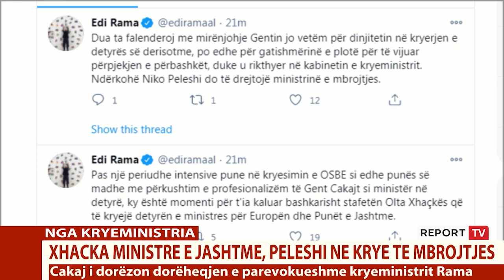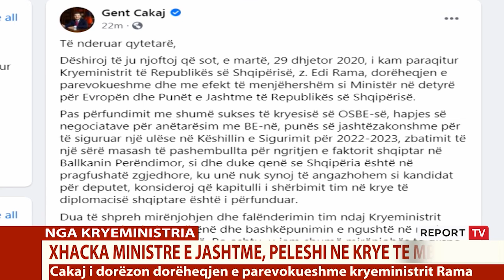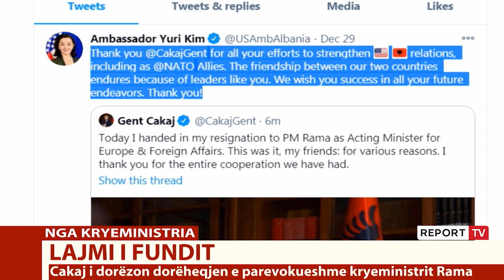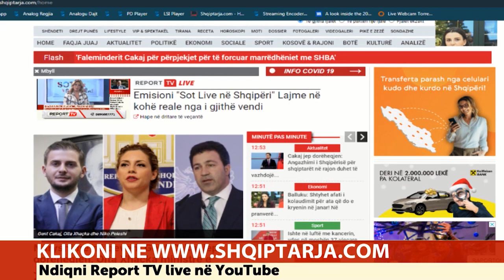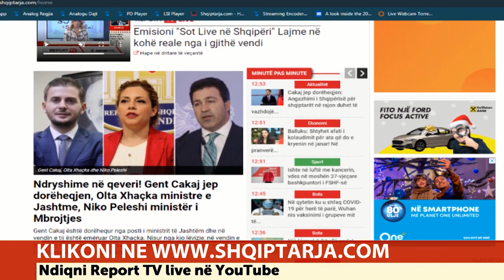Ndryshime në qeveri! Cakaj jep dorëheqjen, Xhaçka ministre e Jashtme, Peleshi ministër i Mbrojtjes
TIRANË- Ministri i jashtëm në detyrë Gent Cakaj ka dhënë ditën e sotme dorëheqjen, teksa në vendin e tij është emëruar Olta Xhaçka. Në ministrin e Mbrojtjes është emëruar Niko Peleshi, teksa lajmi është konfirmuar nga kryeministri Edi Rama.

"Pas një periudhe intensive pune në kryesimin e OSBE si edhe punës së madhe me përkushtim e profesionalizëm të Gent Cakajt si ministër në detyrë, ky është momenti për t'ia kaluar bashkarisht stafetën Olta Xhaçkës që të kryejë detyrën e ministres për Europën dhe Punët e Jashtme.

Dua ta falenderoj me mirënjohje Gentin jo vetëm për dinjitetin në kryerjen e detyrës së derisotme, po edhe për gatishmërinë e plotë për të vijuar përpjekjen e përbashkët, duke u rikthyer në kabinetin e kryeministrit. Ndërkohë Niko Peleshi do të drejtojë ministrinë e mbrojtjes", shkruan Rama.

Cakaj ka argumentuar vendimin e tij se e ka përmbushur misionin në  diplomacinë shqiptare, teksa shton se nisur nga fakti që vendi është në prag zgjedhjesh, ai nuk ka asnjë synim për angazhim të asnjëlloji.

"Pas përfundimit me shumë sukses të kryesisë së OSBE-së, hapjes së negociatave për anëtarësim me BE-në, punës së jashtëzakonshme për të siguruar një ulëse në Këshillin e Sigurimit për 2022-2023, zbatimit të një sërë masash të pashembullta për ngritjen e faktorit shqiptar në Ballkanin Perëndimor, si dhe duke qenë se Shqipëria është në pragfushatë zgjedhore, ku unë nuk synoj të angazhohem në asnjë cilësi, konsideroj që kapitulli i shërbimit tim në krye të diplomacisë shqiptare është i përfunduar", tha ndër të tjera Cakaj.

Këto ndryshime vijnë pak muaj përpara zgjedhjeve të 25 prillit. Kujtojmë që më herët ndryshime ka pasur edhe në Ministrinë e Brendshme dhe të Ekonomisë. Pas dorëheqjes së Sandër Lleshaj, pas protestave për Klodjan Rashën, të riun që u vra nga policia, në krye të ministrisë së Brendshme erdhi Bledi Çuçi, teksa te Ministria e Bujqësisë u emërua Mila Ekonomi.

Lidhur me këto ndryshime ka pasur një reagim edhe nga ambasadorja e SHBA-së, Yuri Kim e cila ka vlerësuar Gent Cakaj, teksa Olta Xhaçkën e quan një partnere e shkëlqyer.